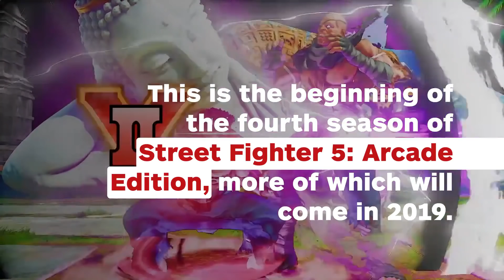Street Fighter 5 Adds New Fighter: Kage - IGN News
Street Fighter 5: Arcade Edition is getting a new character in the form of Kage, a dark force tied to the sinister aspects of Ryu’s soul.